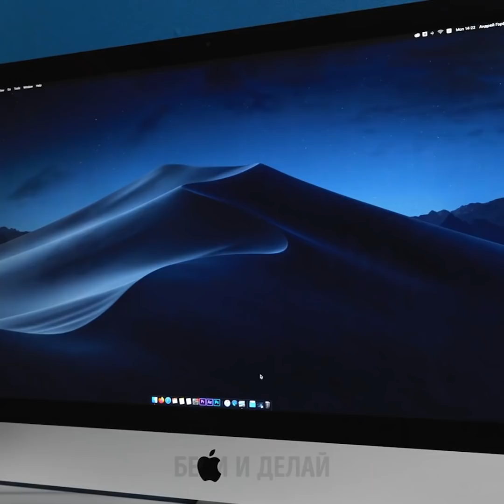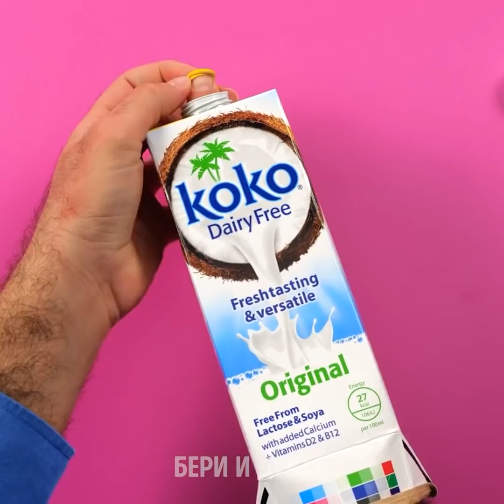ДАВАЙТЕ РАЗЫГРАЕМ ДРУЗЕЙ || ЗАБАВНЫЕ РОЗЫГРЫШИ || ОТПАДНЫЙ РОЗЫГРЫШ "МАНЕКЕН"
УМОРИТЕЛЬНЫЕ РОЗЫГРЫШЫ ДЛЯ ВАС И ВАШИХ ДРУЗЕЙ

В этом видео мы покажем вам уморительные идеи, которые позволят вам разыграть друзей и от души посмеяться.
Наденьте белые колготки на руки, ноги и голову, чтобы стать похожим на манекен и пугать прохожих.
Вот еще один интересный розыгрыш: наполните шарик водой, положите его в тубус от "Pringles", затем предложите другу открыть его — вода окатить все его лицо!
Вы также можете сыграть в игру "Пчела на спине". Конечно никакой пчелы нет — это простая бумажка.
Возьмите горячий клей яркого цвета, налейте его на ровную поверхность, и приклейте  к нему стакан. Теперь вы можете расположить эту конструкцию у компьютера — будет казаться, что вы только что пролило сок на клавиатуру.
Вы также можете заставить друзей поверить, что вы разбили телефон: просто скачайте для этого специальную заставку.
Вот другой классный розыгрыш: возьмите вещи друга, положите их в шарик и надуйте. Чтобы отыскать нужную вещь, другу придется лопать шарики по всей квартире.
Посмотрите это видео до конца чтобы увидеть все замечательные идеи, которые мы для вас приготовили.

ТАЙМ-КОДЫ:
0:07 – Забавный розыгрыш "Манекен"
3:58 – Розыгрыш с шариком с водой
6:07 – Разбитый экран
8:10 – Розыгрыш с монеткой
9:53 – Челлендж "Что в коробке?"
13:22 – Розыгрыш с замороженными хлопьями